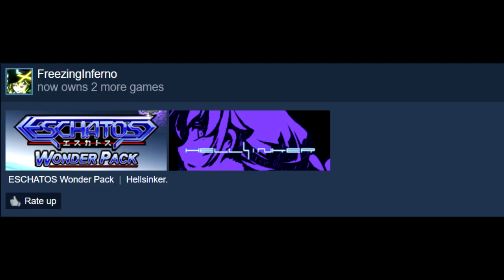The Surprising Return of Russell T Davies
The next showrunner for Doctor Who was officially revealed on Friday 24th September, and in a shocking turn of events, Russell T Davies is returning to the show for the upcoming 60th anniversary “and beyond”. Rain, FreezingInferno & Kat discuss the possible implications of this big news and how it might have a negative impact on Series 13 (which could be as soon as four weeks from now). Also, Rain is desperately trying to avoid being roped into a Symphogear podcast, Kat makes some very good points about representation in media & Frezno receives a birthday present while we’re recording: I wonder what it could be?
If you’d like to suggest the subject for a future podcast or get in contact with us we can be found on Twitter or by email at